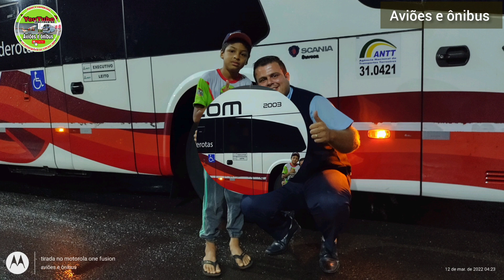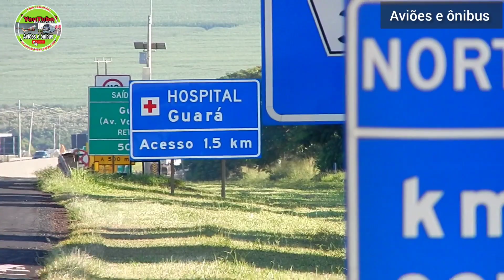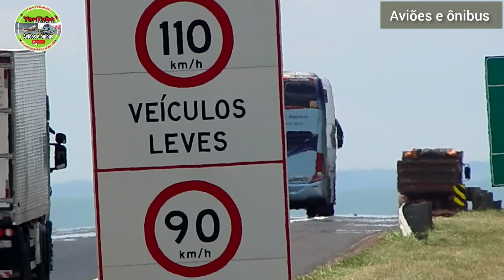movimentação de ônibus na via anhanguera 162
mas um vídeo galera no canal Aviões e ônibus.